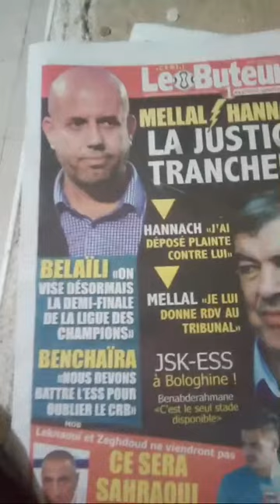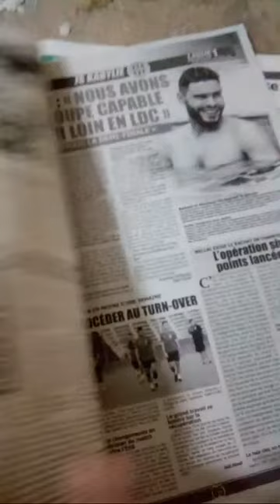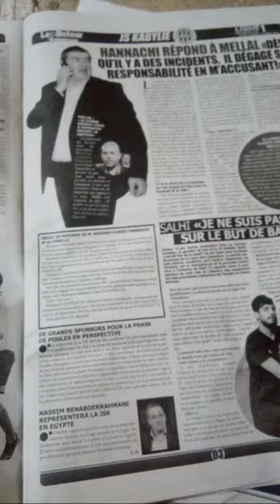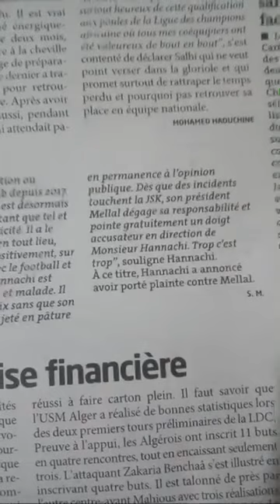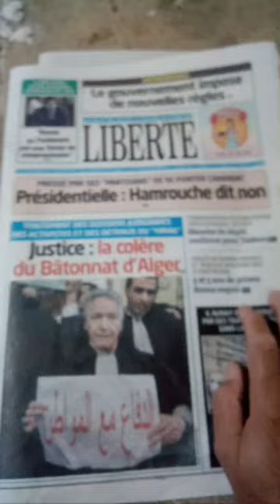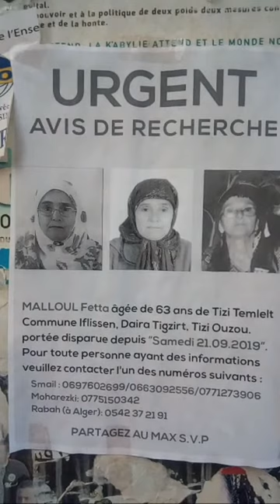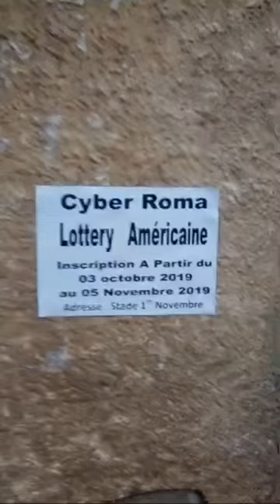Direct et revue de presse: Hannachi et Mellal en justice